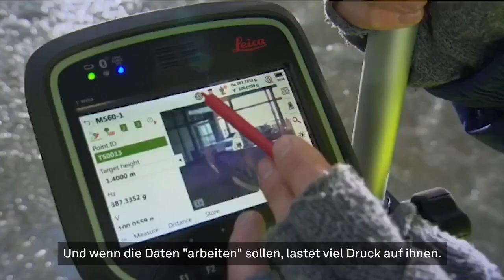Empowering an Autonomous Future - Part 1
With our products and solutions, we support the implementation of autonomous technologies. Richard Ostridge's contribution to an autonomous world is developing surveying instruments that provide accurate data. Similarly, Katy Broders' team develops solutions that enable accurate data in the construction industry, ensuring the right decisions can be made, in the right place, at the right time.

Watch the video and learn more about our contribution to an autonomous future.